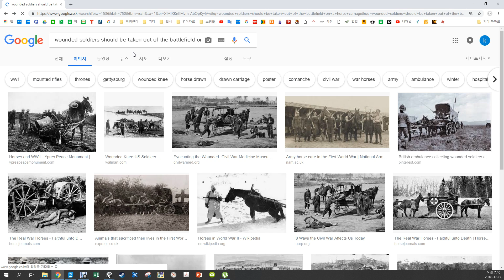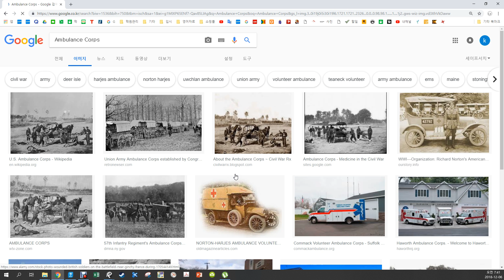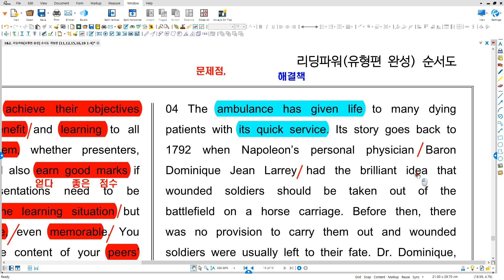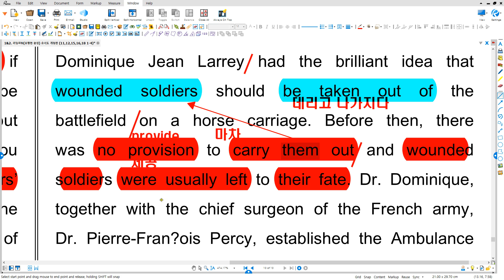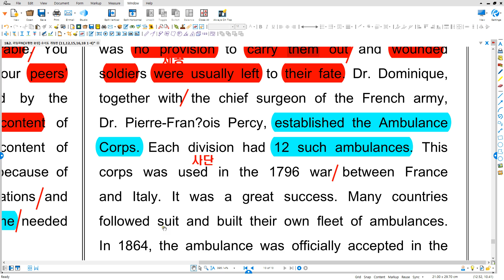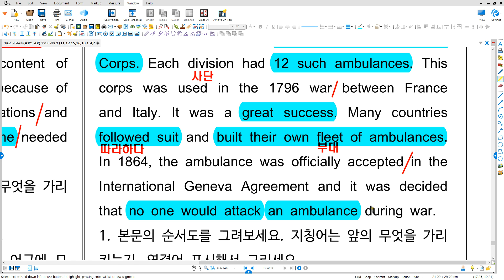reading power완성편 18 4